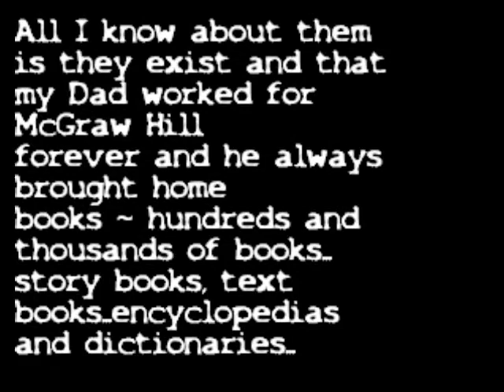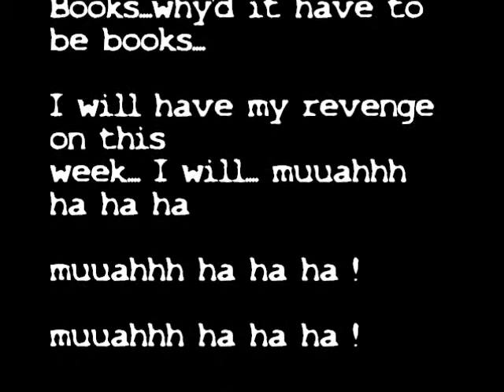BOOKS (Original) - Theme Music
BOOKS (Original) by Jonathan Aronson Theme Music